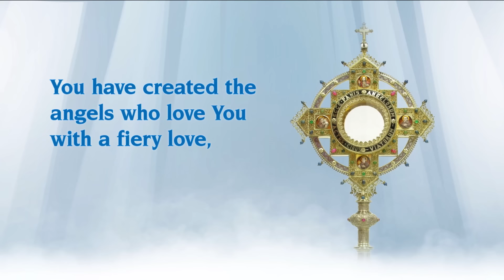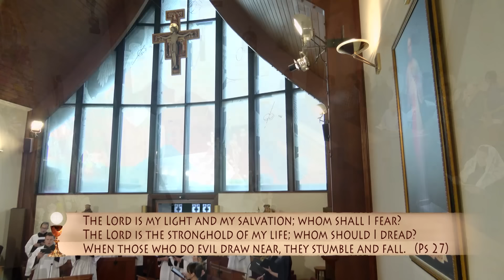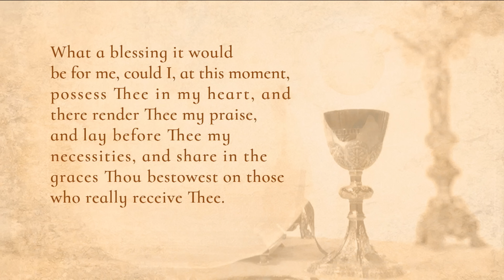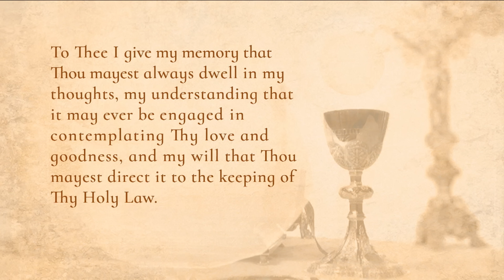Misa diaria - 2024-06-14